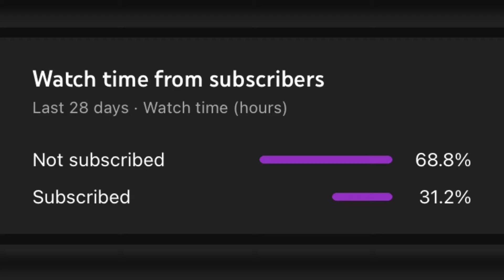Bo kaap and waterfront Cape Town couple vlog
It was a first time and it was cute how happy she was to be there